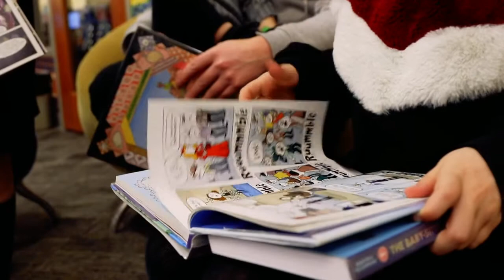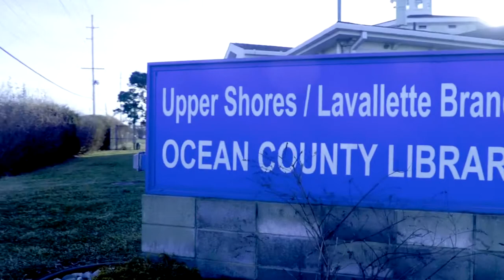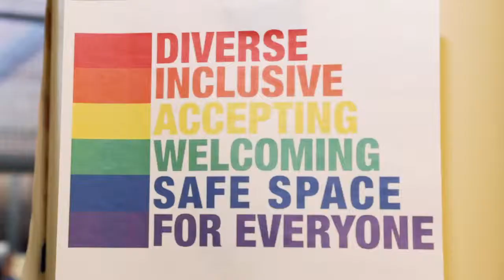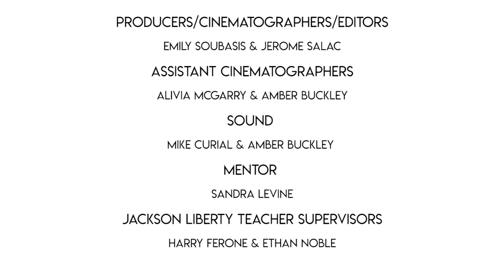Elaine McConnell - Best Documentary, OCL Student Film Festival 2019